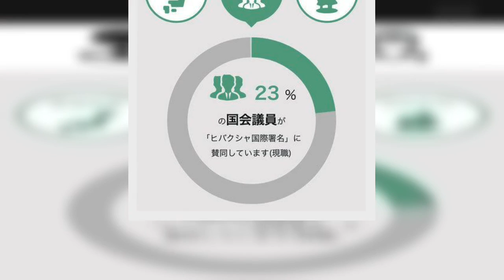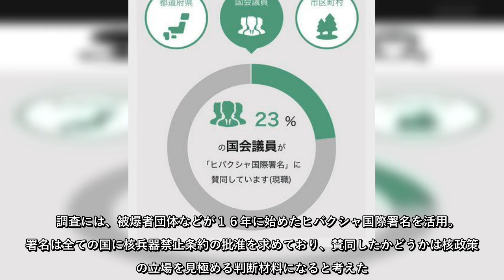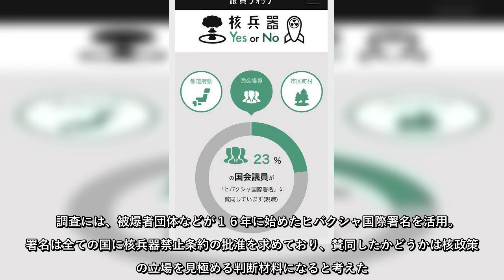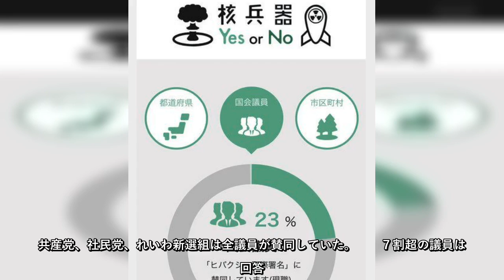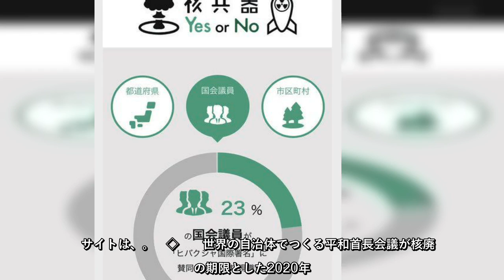‹2020年 核廃絶の「期限」› 国会議員が核兵器の問題にどのような立場を取っているのかを一覧できるサイト「議員ウォッチ」を大学生らが...